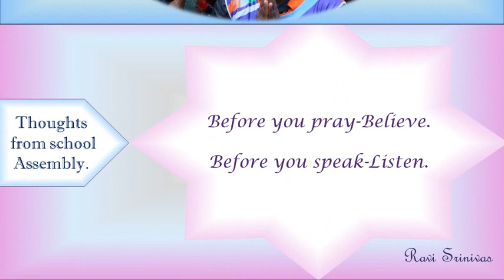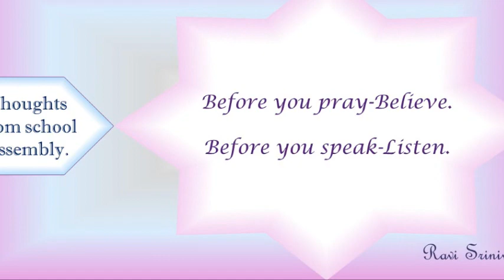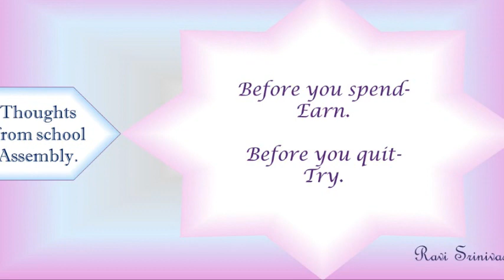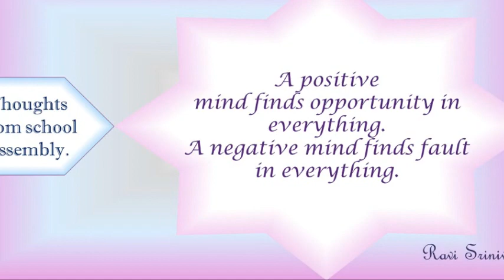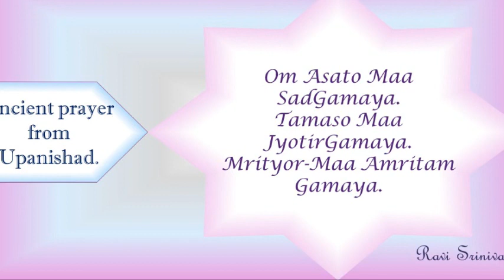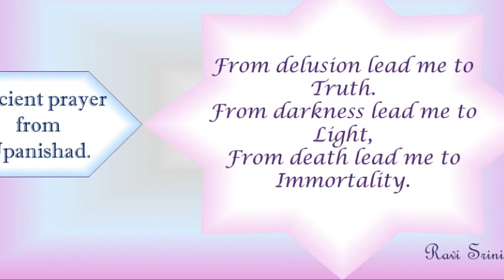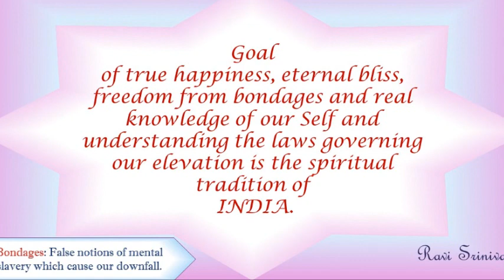CASTLE-2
School trip.🏊🎯